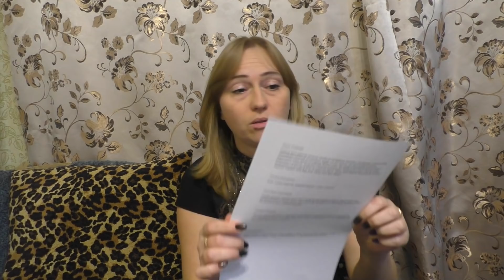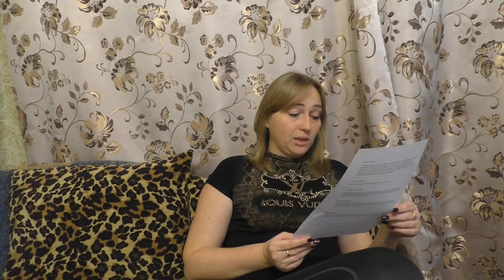Рубрика ВОПРОС-ОТВЕТ//Отвечаю на ваши вопросы)